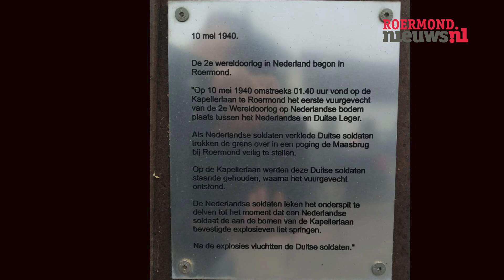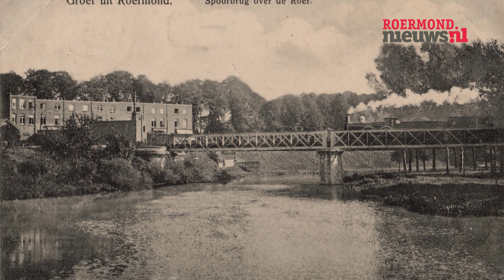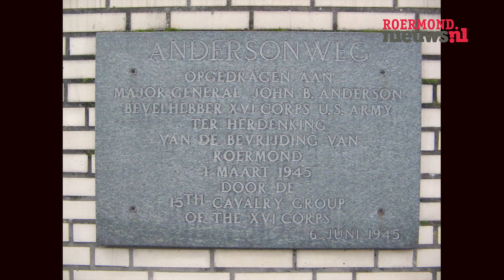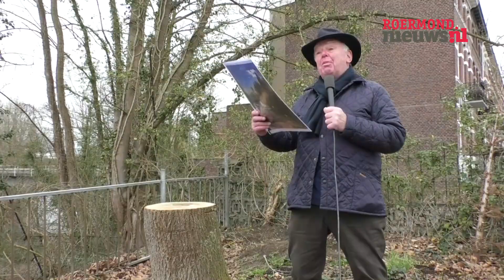Kepelderwaeg deel 5 over de Kapellerlaan in Roermond 24 maart 2021